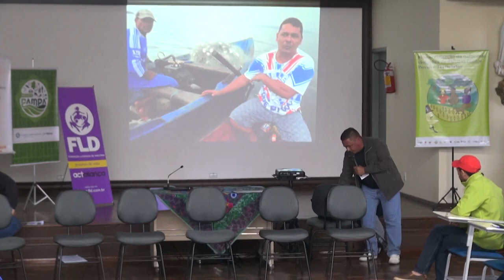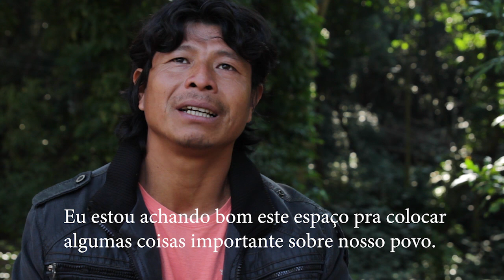Seminário Financeirização da Natureza: violações de direitos contra Povos e Territórios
"A gente acha que apenas nós estamos vivenciando esse tipo de problema, ai você vai em um evento desta natureza e você vê que é uma coisa, praticamente, generalizada. Muda de
região, muda de estratégia, mas a situação do povo é a mesma, situação de opressão, de criminalização, de exclusão social".
Realização: Cobertura Colaborativa do Seminário Financeirização da Natureza: violações de direitos contra Povos e Territórios